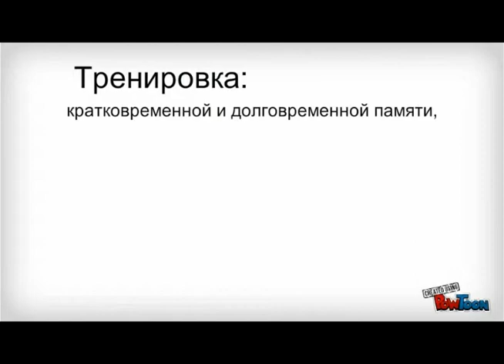Улучшение работы мозга и памяти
И память улучшить, и мозгам отдохнуть? - Действительно, полезно и приятно...
Эти маленькие флеш программки называются "компьютерные игры для памяти", хотя к играм не относятся. Это тренировочные компьютерные программы, в которых задания выполняются в игровой форме. Вы, или ваши дети, играете, - а в это время происходит улучшение работы мозга и памяти.
Особенно сильно такие тренировки памяти сказываются именно на детях - не пройдет и нескольких месяцев, и они оставят своих сверстников далеко позади. Конечно, ведь прирост навыков долговременной и кратковременной памяти происходит малыми дозами, но постоянно (если ребенку игрушки понравились).
А чтобы они понравились, нужен хороший выбор компьютерных игр для улучшения работы мозга, памяти и внимания, который и предоставлен на сайте